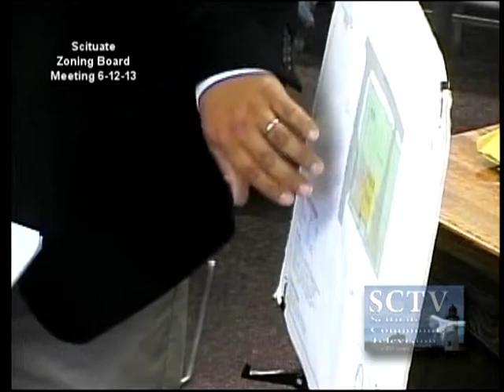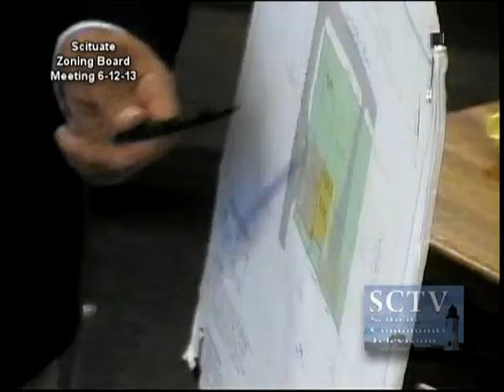Scituate Zoning Board Meeting 6-12-12